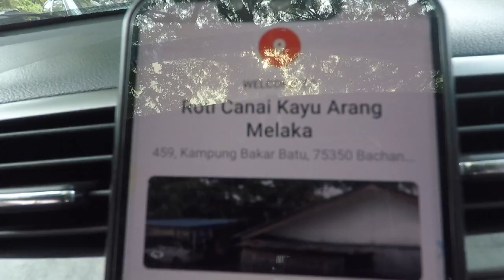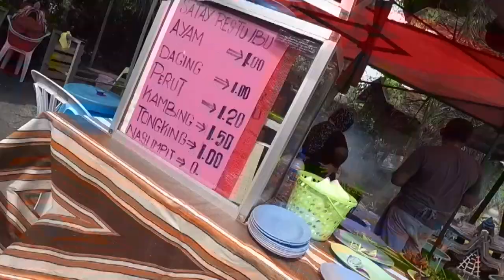MAKAN ASAM PEDAS POWER KOTA MELAKA DENGAN ROTI KAYU ARANG MELAKA, PADU KER?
Ronda-ronda Bandar Melaka ,Makan Asam Pedas org kata sedap. Sarapan pulak kat Roti Canai Arang Kayu di Melaka.